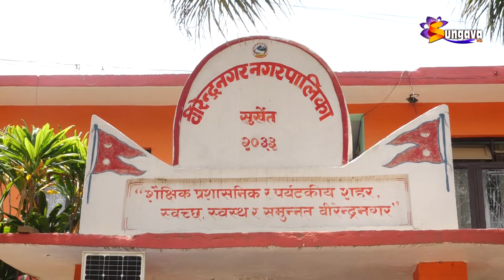विपद् व्यवस्थापन कोषमा समाजसेवी जयन्ती थापाको सहयोग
विपद् व्यवस्थापन कोषमा समाजसेवी जयन्ती थापाको सहयोग, नगरबासिलाई विपद् व्यवस्थापन कोषमा सहयोग गरिदिन कार्यबाहक प्रमुख ढकालको आग्रह ।।